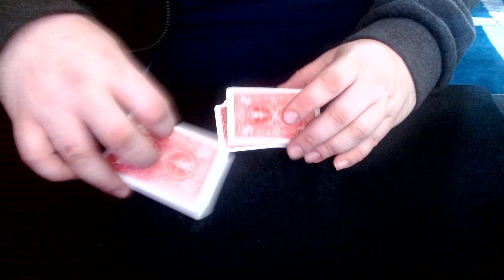A little slower!